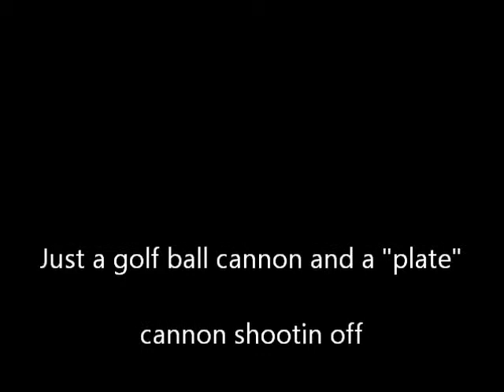Black Powder Cannons!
a balck powder golf ball cannon shooting with 3 caps of fff powder and a pipe with a 1" plate on it with 1/2lb of black powder